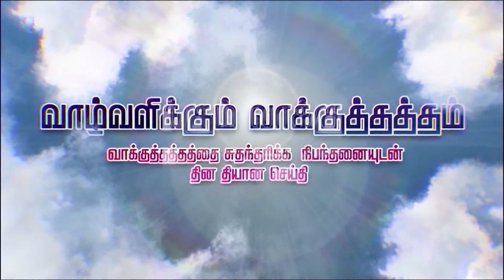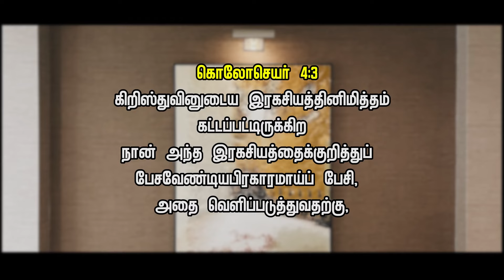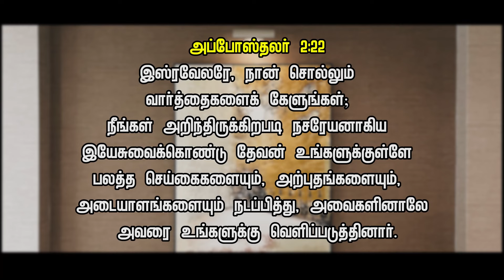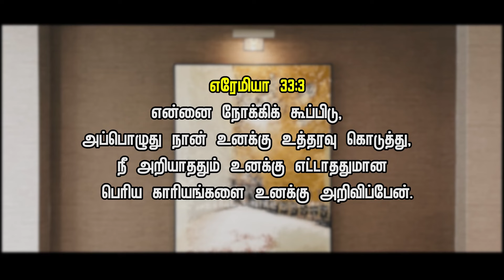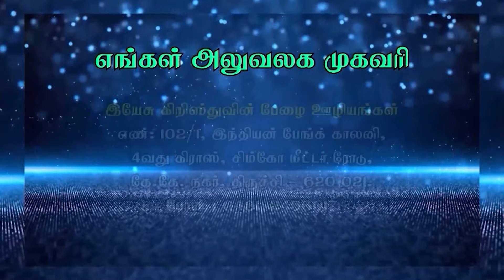கர்த்தர் பெரிய காரியங்களைச் செய்வார்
இன்றைய நாள் வாக்குத்தத்த வசனம்